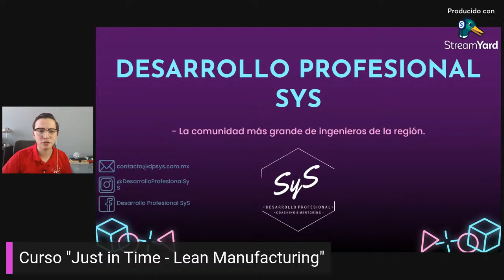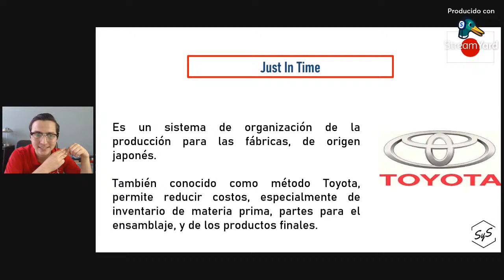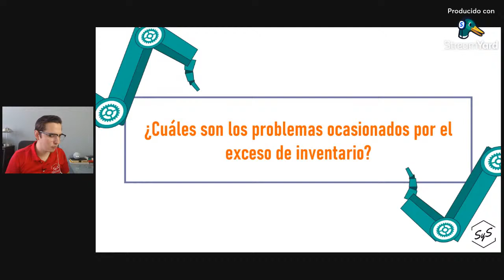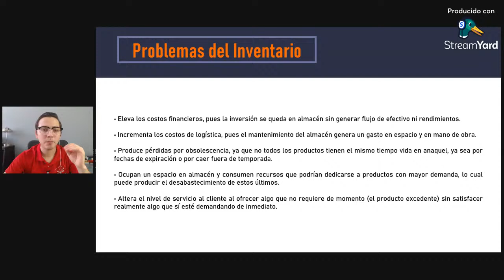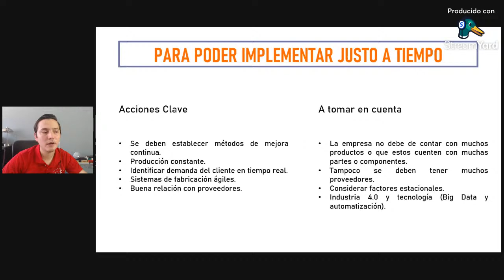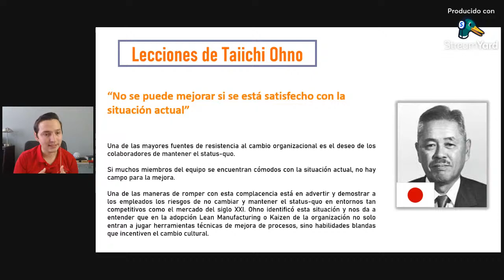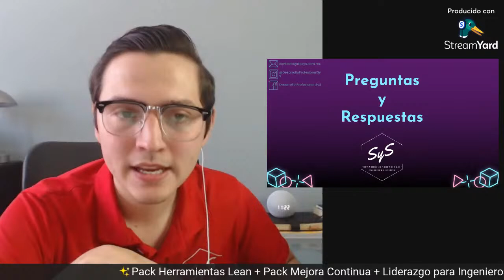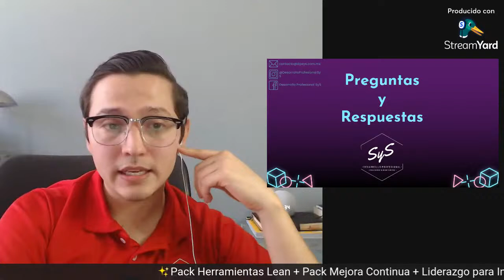Curso Just in Time - Lean Manufacturing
Hemos realizado talleres gratuitos todos los sábados durante más de 3 años para fomentar la educación y la preparación de ingenieros.
Si quieres ser parte de esta grande comunidad de ingenieros y tomar los cursos gratis en vivo da click en el siguiente link: